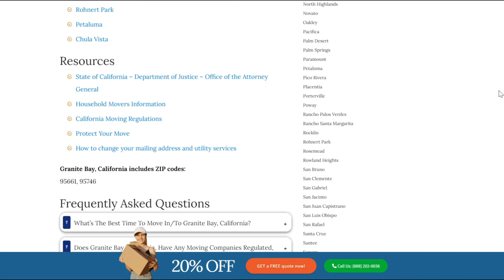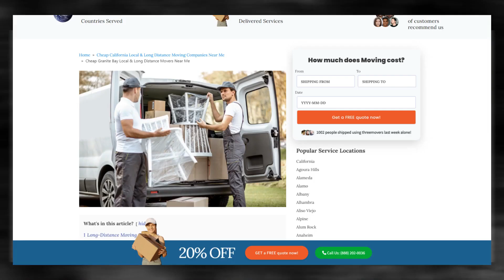Efficient Moving Services in Granite Bay | Easy Relocation in Granite Bay | Top Moving Tips for You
If you're planning to move to or from the Granite Bay, it's essential to find a reliable and efficient moving company. Three Movers offers customized moving solutions for all types of moves, whether you're a college student, homeowner, military personnel, business owner, or car owner.

We have been in the moving industry for over two decades, serving over one million customers who were satisfied with the quality of our services. We partner with the best carrier companies in the Granite Bay and across the US to ensure that your items are in safe hands. Plus, we supervise the moving process and send you regular updates to give you peace of mind.

At Three Movers, we understand that cost is a significant concern when choosing a moving company. That's why we offer some of the most affordable moving rates in the Granite Bay. You can request a free quote by filling out our online moving quote form to ensure that you're well-informed before choosing a service that fits your budget.

Moving to or from the Granite Bay can be a complex process, involving customs regulations, documentation, and transportation. That's why it's crucial to work with a moving company that has experience in international moves and can guide you through the process. We specialize in providing efficient and affordable moving solutions for international moves, and our experienced staff will ensure that your items are packed and transported safely and securely.

At Three Movers, we're committed to providing you with a stress-free and hassle-free moving experience. Contact us today for a free quote and let us take care of all your moving needs, whether you're moving across the country or from Granite Bay to any destination in the United States.